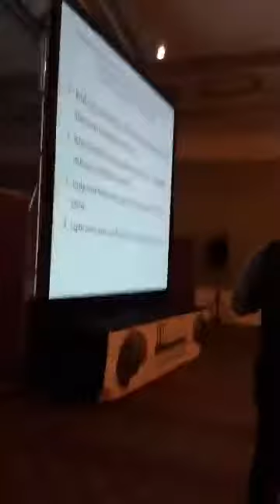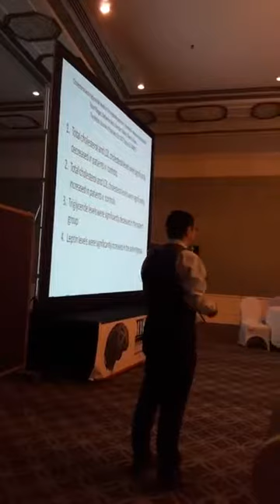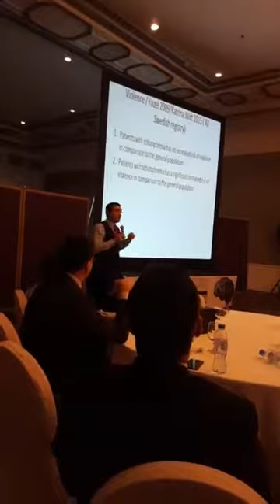Facts and Myths in schizophrenia